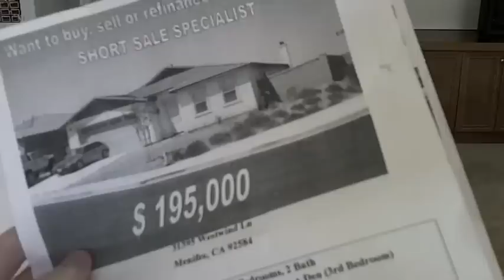#16 Dana Point's sexy zonsondergang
LEES MIJ!
Ik ben op vakantie in Amerika & Mexico van 13 September t/m 5 Oktober. Ik zal jullie dagelijkse updaten, tenzij er geen internet verbinding mogelijk is, vanuit Amerika en Mexico. Hoop dat je ervan geniet!